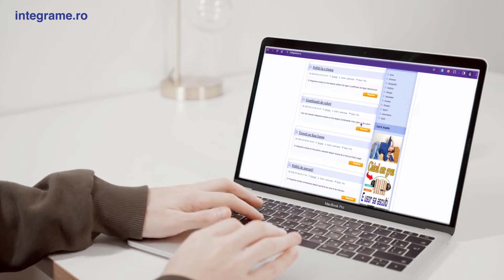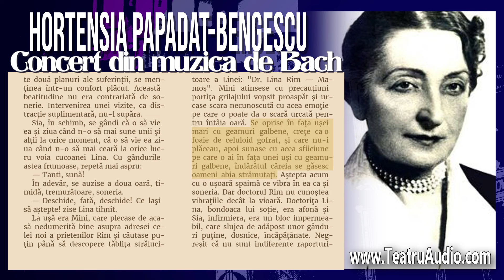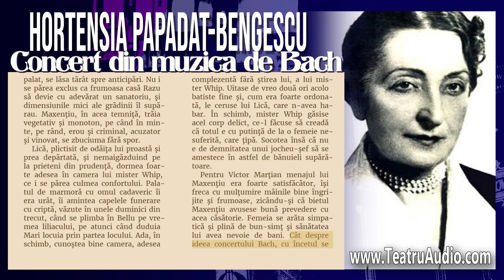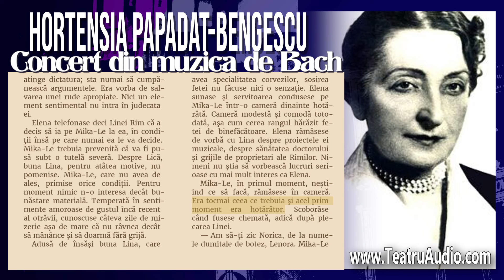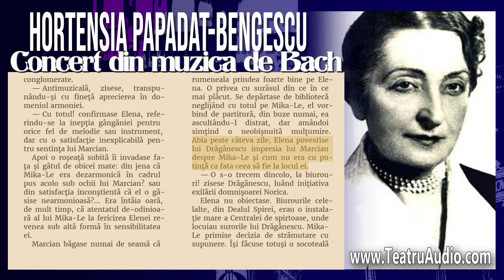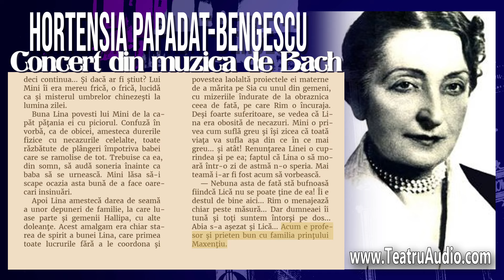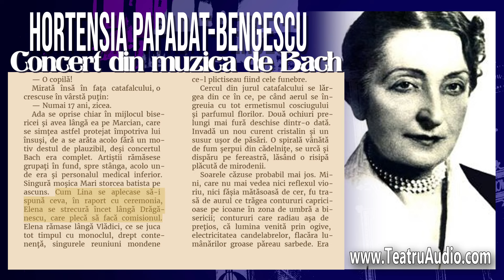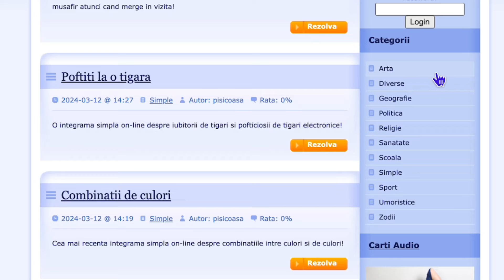Concert din muzica de Bach - Hortensia Papadat-Bengescu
Se auzi soneria la uşa din faţă. Ursuză ca de obicei, Sia se întoarse greoi pe scaun spre Lina Rim, care, cu ochelarii pe nas, cârpea pledul agăţat cine ştie cum.

  — Tanti! Sună! zise leneş Sia.

  Lina, care băga în ac, nu răspunse îndată. Sia se uită la profesor. Doctorul Rim, nemişcat pe fotoliu! do la birou, nu spuse nimic, surâse numai gardianei, cu intenţia de a fi graţios şi, fireşte, mai slut când surâdea.

  Rim aştepta cu nerăbdare să i se întoarcă pledul pe picioare. Nu era frig în miez de septembrie – poate chiar se făcuse un foc prematur în soba de porţelan nouă şi majestoasă – nu-l durea pentru moment nimic, dar lua precauţiuni. Era un biet bolnav care avea nevoie de cele mai mari îngrijiri, care avea o infirmieră înadins pentru el, care îşi întreţinea sănătatea şi egoismul din ideea că l-a durut cândva, că poate îl va mai durea, şi între aceste două planuri ale suferinţii, se menţinea într-un confort plăcut. Această beatitudine nu era contrariată de sonerie. Intervenirea unei vizite, ca distracţie suplimentară, nu-l supăra.

  Sia, în schimb, se gândi că o să vie ea şi ziua când n-o să mai sune unii şi alţii la orice moment, că o să vie ea ziua când n-o să mai ceară la orice lucru voia cucoanei Lina. Cu gândurile astea frumoase, repetă mai aspru:

  — Tanti, sună!

  În adevăr, se auzise a doua oară, timidă, tremurătoare, soneria.

  — Deschide, fată, deschide! Ce laşi să aştepte! zise Lina tihnit.

  La uşă era Mini, care plecase de acasă nedumerită bine asupra adresei celei noi a prietenilor Rim şi căutase puţin până să descopere tăbliţa strălucitoare a Linei: „Dr. Lina Rim – Mamoş”. Mini atinsese cu precauţiuni portiţa grilajului vopsit proaspăt şi urcase scara necunoscută cu acea emoţie pe care o poate da o scară urcată pentru întâia oară. Se oprise în faţa uşei mari cu geamuri galbene, creţe ca o foaie de celuloid gofrat, şi care nu-i plăceau, apoi sunase cu acea sfiiciune pe care o ai în faţa unei uşi cu geamuri galbene, îndărătul căreia se găsesc oameni abia strămutaţi. Aştepta acum cu o uşoară spaimă ce vibra în ea ca şi soneria. Dar doctorul Rim nu cunoştea vibraţiile decât la vioară. Doctoriţa Lina, bondoaca lui soţie, era afonă şi Sia, infirmiera, era un bloc impermeabil, care slujea de adăpost unor gânduri puţine, dosnice, încăpăţânate. Negreşit că nu sunt indiferente raporturile unui vizitator cu o casă neîncercată încă; nici raporturile dintre un domiciliu şi locatarii lui noi, mai ales când e chiar vorba de o casă proprie, unde şi locuinţa şi locatarii îşi dezvoltă reciproc toate defectele posesiei.

  Agitaţia lui Mini nu se linişti când se găsi în faţa unei necunoscute ursuze, cu un şorţ mare, alb, de şcoală sau de spital, şi care o întrebă fără bunăvoinţă:

  — Ce poftiţi?

  Noroc că buna Lina, precedată de un mosor mare ce se rostogolea, sosea, mai astmatică ca totdeauna şi, ca totdeauna, primitoare:

  — Dumneaei. nu ştie. Tu, Mini! Ce plăcere! E nouă în casă. Îmi ajută să îngrijesc de Rim. N-ai idee ce rău a fost bolnav! Ce bine îmi pare că te văd! E nepoata mea, adaogă abia la urmă, şi poate numai fiindcă nepoata luase un aer dârz.

  „Ce fel ele nepoată!” gândi Mini, nu încă îndestul de liniştită. Intră apoi în primul vestibul, perfect ordonat ca vestiar. Antreul ocazional, mobilat din nou, strălucea de curăţenie. Uşi înalte, uleiate cu roz şi cu dungi aurii supărătoare, stau închise, afară de aceea a biroului unde intrară.

  În birou erau mobilele cunoscute de Mini, dar înstrăinate şi ele de planul schimbat al camerei noi. Rim, la prima vedere, păru lui Mini acelaşi, din fericire pentru adaptarea ei şi din nefericire pentru eventualul lor portretist.

  După exclamările primului moment ale omului amabil, Mini nu ştiu unde să se aşeze, moment muzical ce se poate însemna cu semnul suspensiunii. Lina târî mai aproape de al ei fotoliul pe care un moment înainte stase Sia. Fără să ştie amănuntul, Mini se uită fricos spre infirmieră. Cu cel mai candid aer, pe care îi putea lua figura ei placidă, Sia sta acum în picioare, rezemată de zid, la spatele fotoliului lui Rim. Ca să stabilească legătura, doctorul zise graţios:

  — L'Ange gardien!

  Cum străina nu-i plăcea, Mini adoptă numai o jumătate din calificativ.